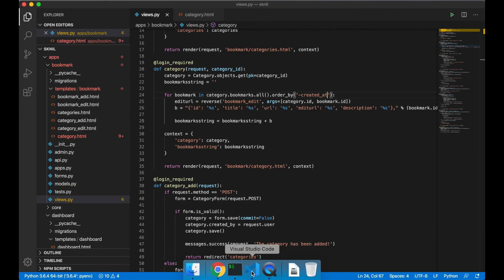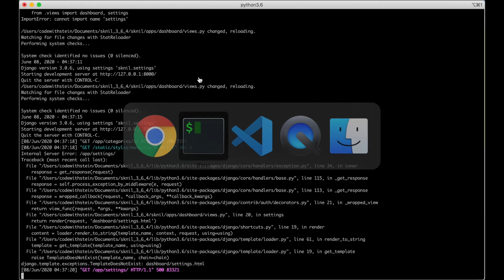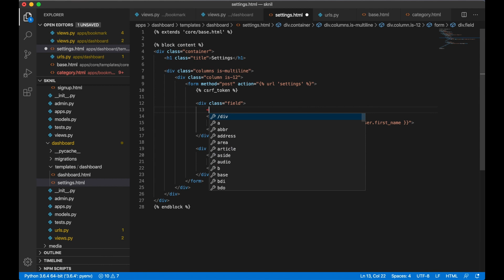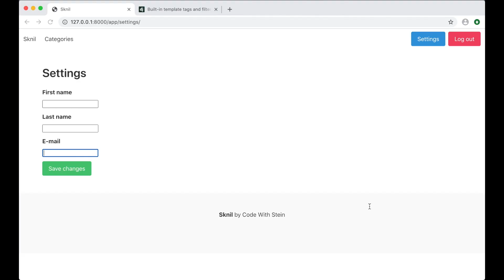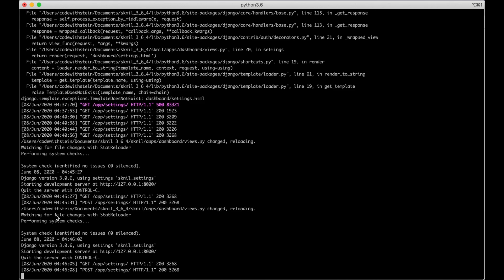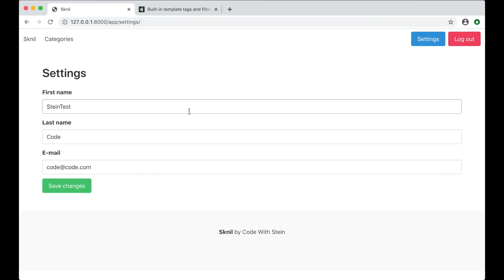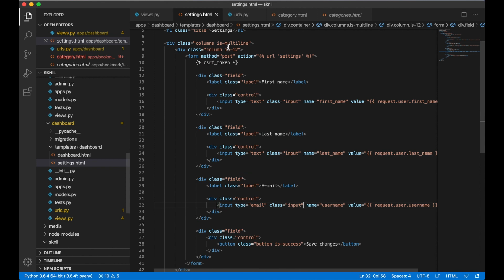Settings - Building a SaaS using Django and Vue.js - Part 11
In the eleventh part of "Building a SaaS using Django and Vue.js" I'm going to add a simple settings page to the dashboard.

You should now be able to change the username, first name and last name.